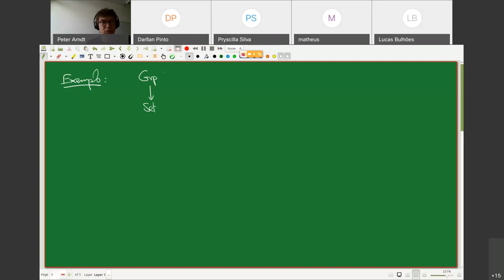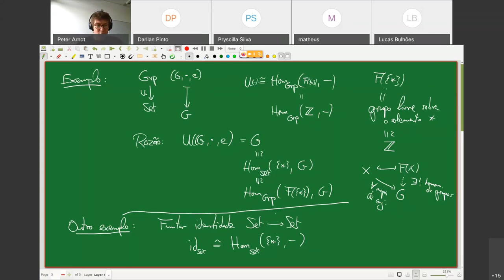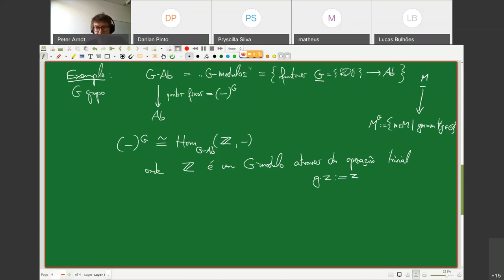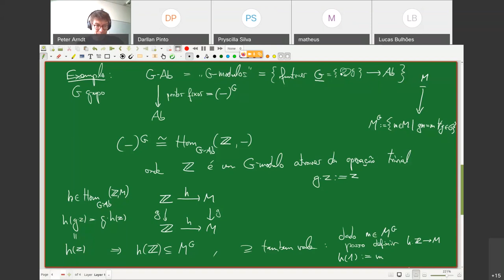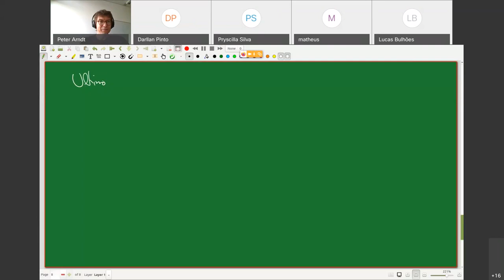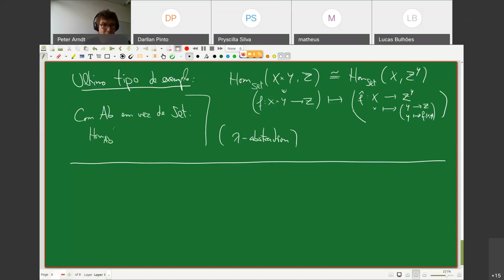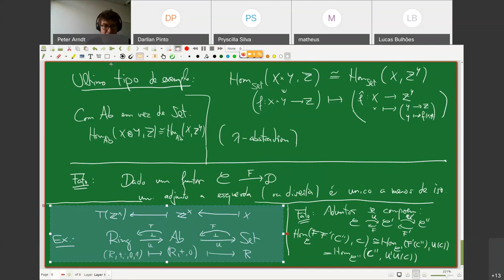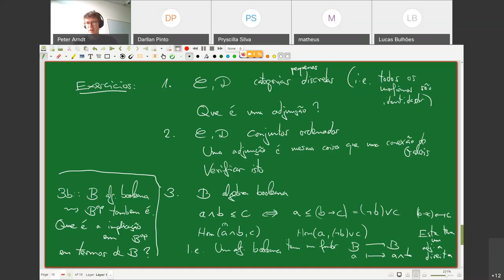Álgebra Categorial 04 - Peter Arndt - Grupo de Lógica, Conjuntos e Topologia - IME-UFBA